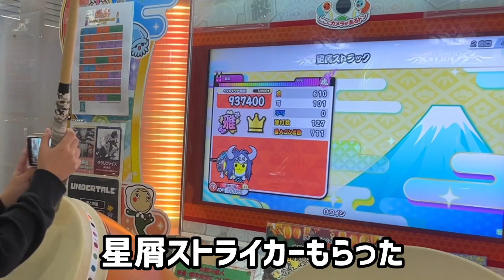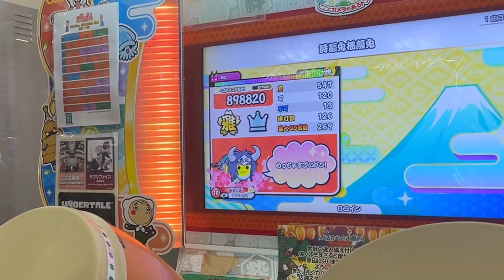星屑ストラック、フルコンボ！星屑ストラック、詩謳兎揺蕩兎、メカデス。【太鼓の達人,小学生,ドンだー,キッズ,子供】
星屑ストラック、詩謳兎揺蕩兎、メカデス。
に挑戦に挑戦しました。

ハウスバチで詩謳兎揺蕩兎、Angel Halo、Habit、Dragon Nightに挑戦【太鼓の達人,小学生,ドンだー,キッズ,子供】

名人なべ君 @team3734  とバナパスなしでのセッション！赤と白薔薇の魔女、アスノヨゾラ哨戒班、Vixtory【太鼓の達人,小学生,ドンだー,キッズ,子供】

双竜ノ乱、詩謳兎揺蕩兎、憎悪と醜悪の花束、Hello, Mr.JOKERに挑戦【太鼓の達人,小学生,ドンだー,キッズ,子供】

なべ君 @team3734  とセッションでFLOWER、Angel Halo、ダンガンノーツ、双竜ノ乱【太鼓の達人,小学生,ドンだー,キッズ,子供】

ユズキは全良を増やしたい！only my railgun、Habit【太鼓の達人,小学生,ドンだー,キッズ,子供】

ダンガン鬼フルコン！！ダンガンノーツ、アスノヨゾラ哨戒班、4+1のそれぞれの未来、ハンロックに挑戦【太鼓の達人,小学生,ドンだー,キッズ,子供】

Angel Haloでフルコン達成！Angel Halo、Aragami、デッド・オア・ダイに挑戦【太鼓の達人,小学生,ドンだー,キッズ,子供】

ほめて欲しいの！ほめのびフルコンボするまで終われません！【太鼓の達人,小学生,ドンだー,キッズ,子供】

名人ティーマ君 @t-ima0425  とセッションで三瀬川乱舞やわらか戦車Agent Hustle & Dr. Hassle

小4超人まさきっき君とセッションでダンガンノーツ、三瀬川乱舞、ouroboros‐twin stroke of the end‐に挑戦【太鼓の達人,小学生,ドンだー,キッズ,子供】

カルメン 組曲一番終曲メカデス。Angel Haloに挑戦【太鼓の達人,小学生,ドンだー,キッズ,子供】

残響散歌フルコンボするまで終われません！【太鼓の達人,小学生,ドンだー,キッズ,子供】

ダンガンノーツ、Aleph-0に挑戦だドン【太鼓の達人,小学生,ドンだー,キッズ,子供】

Habit、そして勇者は眠りにつく、神竜 ～Shinryu～に挑戦【太鼓の達人,小学生,ドンだー,キッズ,子供】